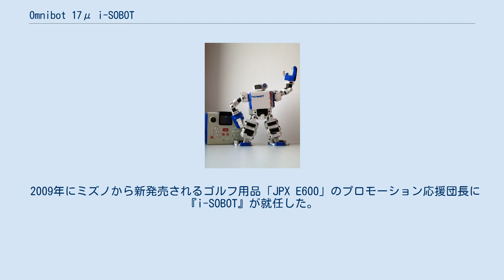Omnibot 17μ i-SOBOT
Omnibot 17μ i-SOBOT(オムニボットワンセブンミュー アイソボット)はかつてタカラトミーが開発、生産した二足歩行ロボット。
 2007年10月24日に発売された当時は最も安価(¥31,290)に購入できる世界最小の二足歩行ロボットでこれまで技術力、資金力のある一部の愛好家にしか手が届かなかった二足歩行ロボットが一般の消費者達に普及するきっかけとなった。
 i-SOBOTの身長は16.5cm、重量は約350gで小型でありながらジャイロセンサーや17の自由度(個々のサーボモーターで駆動される関節)を有しており、格闘技のポーズ等幅広い動作が可能。
 動作の要となるサーボモーターはタカラトミーが独自に開発、制御システムはオリジナルの「i-SOBOTアーキテクチャー」で、19個のCPUをリアルタイムに制御している。
ジャイロセンサーを搭載し、自動的にバランスを取りながらスムーズなアクションを行なうことが可能。
またプログラムされた動作のみならず、i-SOBOTは赤外線通信で遠隔操作が可能。
本体の電源は3本の単4形のeneloopを使用する。
 開発時の名称は『マイクロマシン』という名称だった。
 2007年6月に、「世界で最も小さな人型の量産ロボット」としてギネス世界記録に認定された。
 2008年に「今年のロボット」大賞 （経済産業大臣賞）やグッドデザイン賞、金賞を受賞した。
 2009年にミズノから新発売されるゴルフ用品「JPX E600」のプロモーション応援団長に『i-SOBOT』が就任した。